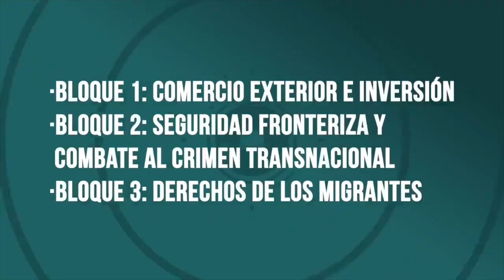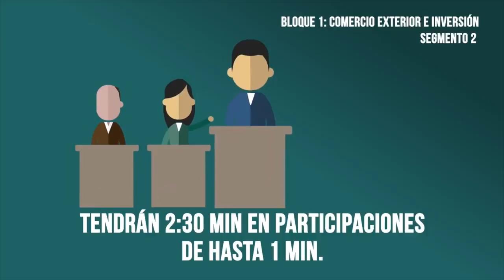Así será el segundo debate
El INE explicó, en un video, el formato del Segundo Debate Presidencial, cuyo orden ya fue sorteado. Abrirá Margarita Zavala y cerrará “El Bronco”.